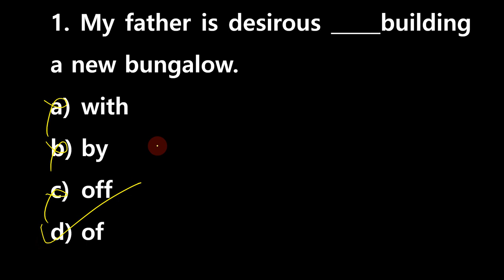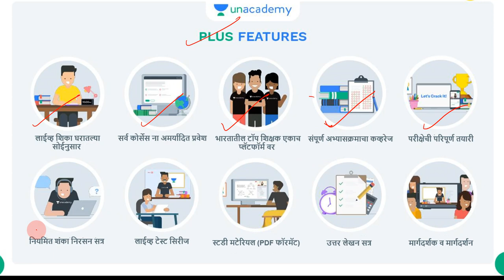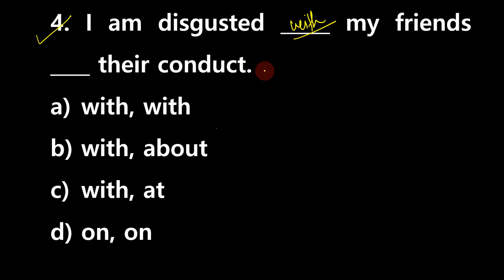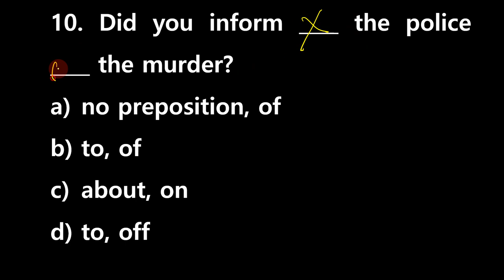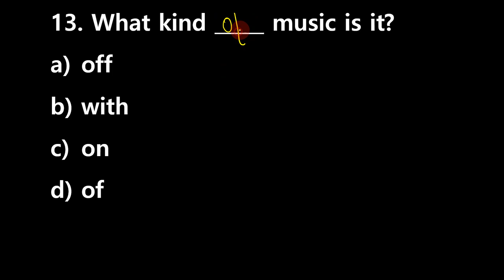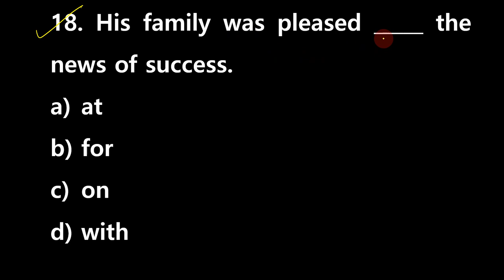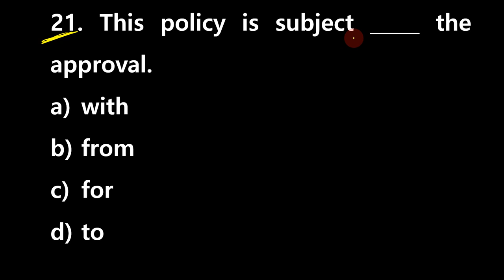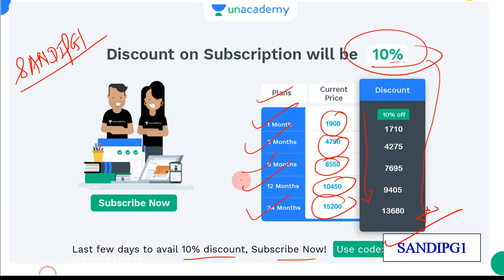PYQs # Using Appropriate Prepositions # English Grammar # MPSC, PSI, STI, ASO, CDS, TET, TAIT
In this video Practice Questions based on 'Using Appropriate Prepositions' are given. All these questions are very important to know the exact usages of different prepositions after certain words. All these PYQs will be useful for all kinds of competitive examinations.